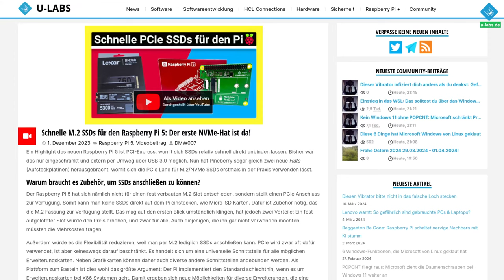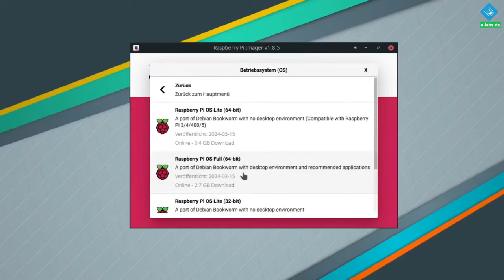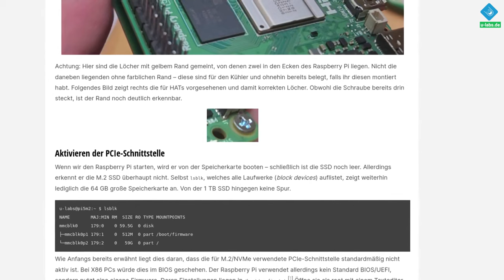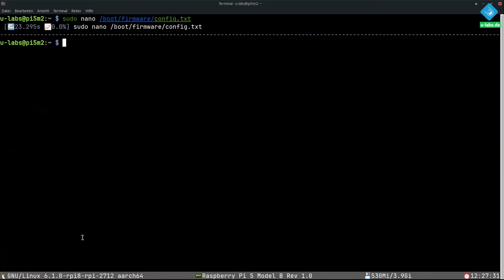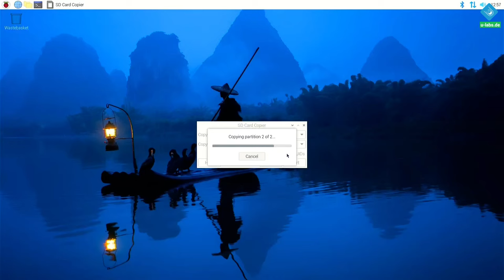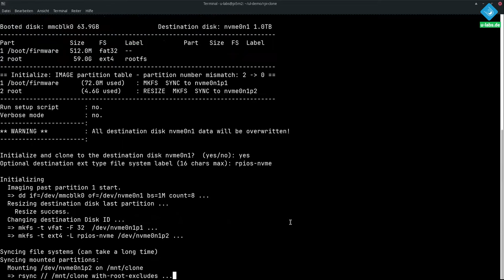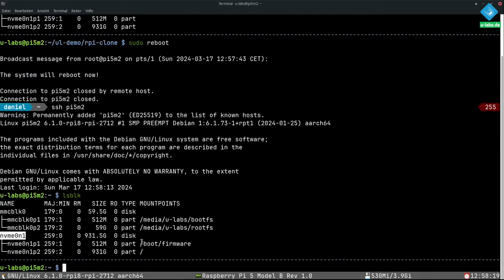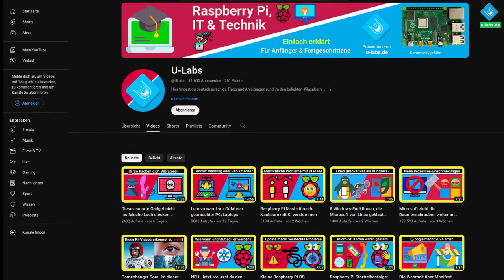Pineberry M.2 HAT ausprobiert: Komplette Installation einer NVMe SSD am Raspberry Pi 5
Ich habe den ersten HAT dazu von Pineberry ausprobiert und zeige euch, worauf ihr zum Start von M.2 SSDs achten müsst - anfangen von der Installation der Hardware bis hin zur Software, um vorhandene Micro-SD Speicherkarten zu kopieren

Möglich macht es PCIe, dadurch kann der Raspberry Pi erstmals schnelle M.2 SSDs ansteuern und besitzt damit eine interne Alternative zu den  gängigen Micro-SD Karten. Bislang konnte man dies nur über Umwege über USB erreichen.

=== Inhalt ===
00:00 Warum SSDs am Raspberry Pi?
01:49 Das solltest du vor der Montage wissen
03:28 So finden Pineberry Hat, SSD und Raspberry Pi zueinander
05:34 PCIe aktivieren, Karte auf SSD kopieren (grafisch & headless) und von M2 SSD booten
10:23 Fazit